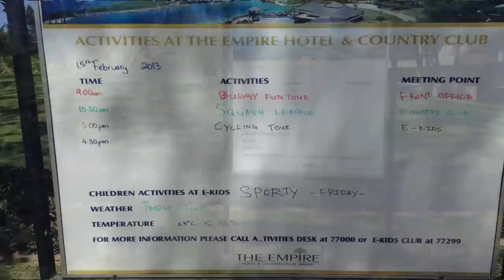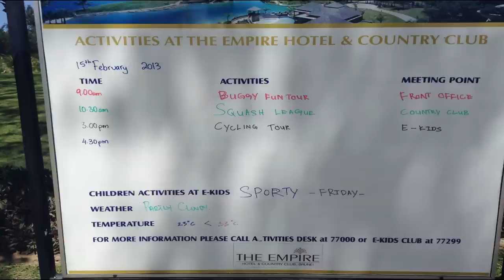eNews (English project)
A video project for our English subject. :D